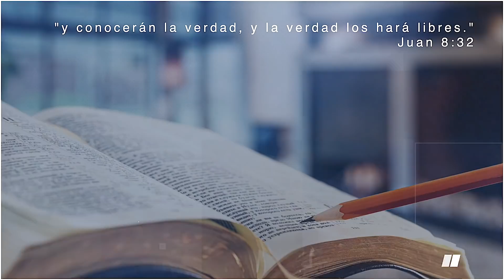JACOB, EL SUPLANTADOR - LECCIÓN 9 - Pr. Rubén Bullón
La Lección de Escuela Sabática es una guía de estudios para facilitar tu estudio diario  de la Biblia. A cada semana estudiamos parte del tema general del folleto. En este segundo trimestre es estudio será sobre el libro de Génesis.
Estoy seguro que este estudio bendecirá tu vida en gran manera.
Conéctate a mis medios sociales
Grupo de Divulgación en Whatsapp - Todos los grupos reciben el mismo material:
Grupo 1
Conéctese con nuestros medios sociales

LICENSE CERTIFICATE: Envato Elements Item